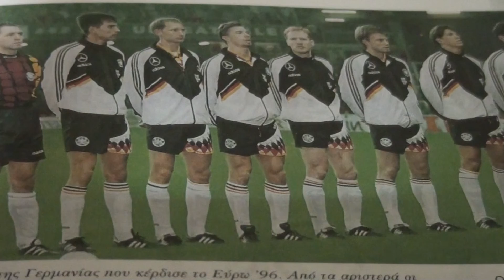EMBRASS-JOHN BAKALIS-2013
GUITAR